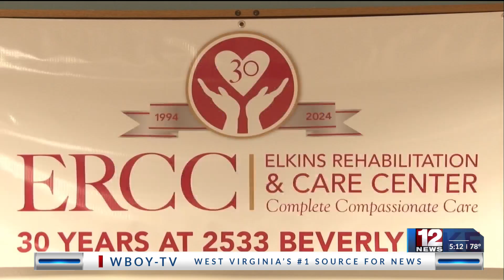Elkins Rehabilitation & Care Center celebrates 30th anniversary at current facility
Elkins Rehabilitation & Care Center (ERCC) celebrated 30 years of being at its Beverly Pike location on Wednesday.